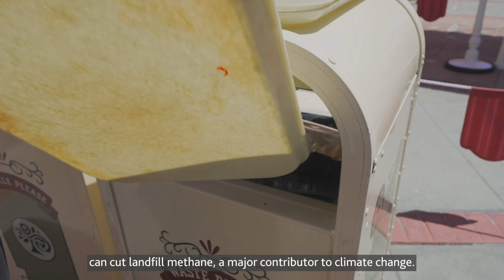Innovation Day 2021 | Fibers | Packaging | Personal Care | Cellulosics | Eastman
Eastman Renew cellulosics are 60% biobased and 40% waste plastic. They are used in sustainable fibers, biobased microbeads, and compostable packaging.

We’ve all heard the bad news. Single-use plastic is filling landfills, being incinerated, and leaking into the environment. Microplastics are everywhere, including our food system and drinking water. Problem materials are being banned, and we see a massive push to move from fossil to biobased feedstocks. There is also a strong a drive for recycled content in all products. Solutions are needed to care for society and consumers are demanding a better way.

But there’s also plenty of good news. Solutions exist right now that can help address each of these problems. And the market is demanding them.

Eastman's cellulosic materials offer solutions the world needs. Today, many of our cellulosics are 60% biobased and 40% waste plastic. They’re naturally biodegradable and compostable. Leveraging more than 100 years of expertise in cellulosic innovation, Eastman is addressing big challenges across multiple applications like sustainable fibers for clothing, biobased microbeads in body wash and face creams, and compostable packaging. Reducing food and packaging waste––often thrown out together––can cut landfill methane, a major contributor to climate change. Our eco-conscious materials are making a difference.

There is plenty of good sustainability news. And that’s great news for all of us.